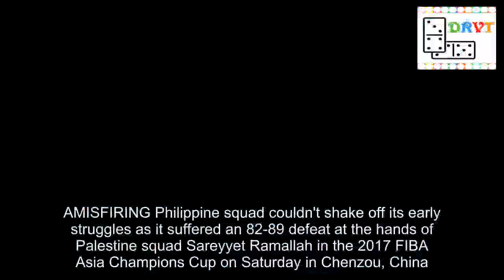Reality check for PH Team as late rally falls short vs Palestine club in Champions Cup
AMISFIRING Philippine squad couldn't shake off its early struggles as it suffered an 82-89 defeat at the hands of Palestine squad Sareyyet Ramallah in the 2017 FIBA Asia Champions Cup on Saturday in Chenzou, China.The Philippine Five went misfiring for most of the first three quarters as they fell behind by as many as 15 with Jamal Abu Shamala waxing hot for Palestine.Jeron Teng and LA Revilla anchored a mini-comeback for the Chooks to Go-backed squad,  but the closest the Philippines ever got is by four points after Raymar Jose's foul shots trimmed the deficit to 73-69.Palestine, however, retaliated with fire as Habash and import Tony Weeden fired  back-to-back threes to give Sareyyet a 79-69 lead with 4:38 to go and never looked back.